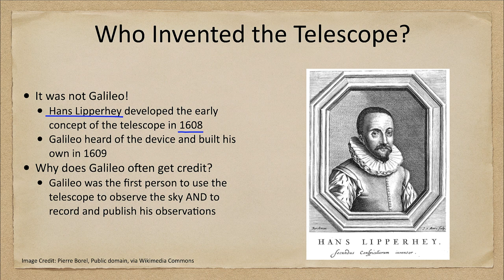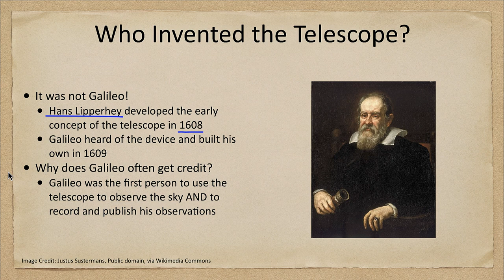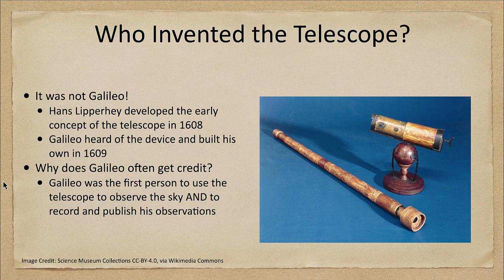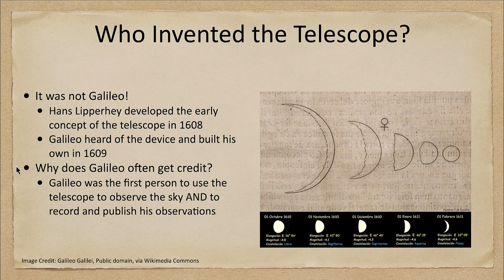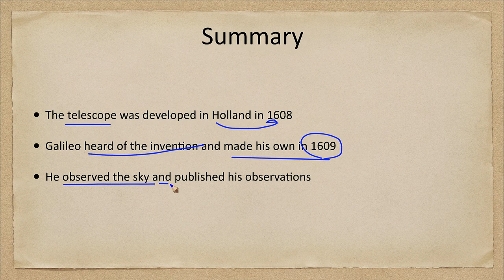Misconceptions in Astronomy - Galileo Invented the Telescope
In this lecture, we will look at the misconception that Galileo invented the telescope. We will discover the actual inventor and will also discuss why Galileo is often given so much credit when it comes to telescopes.